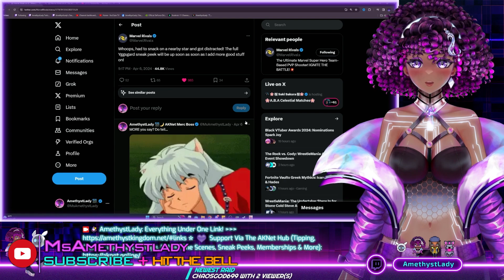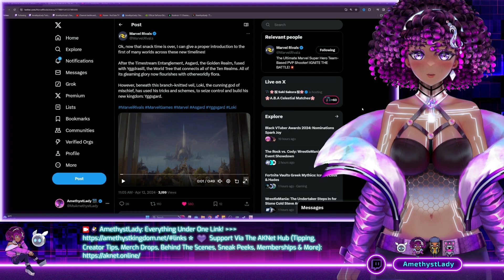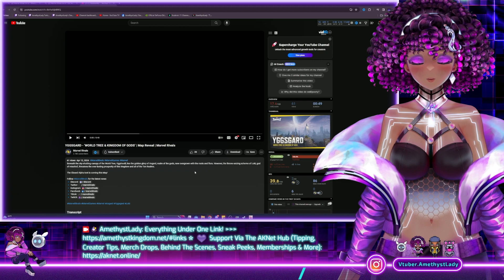"Yggsgard Map Revealed!" | Marvel Rivals Reaction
Let's check out Marvel Rivals! This is my Marvel Rivals Reaction to the Yggsgard Map Revealed! Is Marvel Rivals the new Overwatch?

0:00 Intro
2:23 Reaction
3:14 Thoughts
4:35 Outro

💬 FIND ME!

Epic Creator Code: "MSAMETHYSTLADY" | I am an Epic Games Partner!

✨ OTHER IMPORTANT INFO!

TIP YOUR FAVORITE PURPLE LADY! 🡺

💌 CREDITS

✨ YOUTUBE STUFF (You can ignore this!)